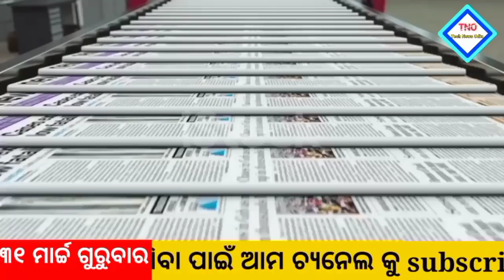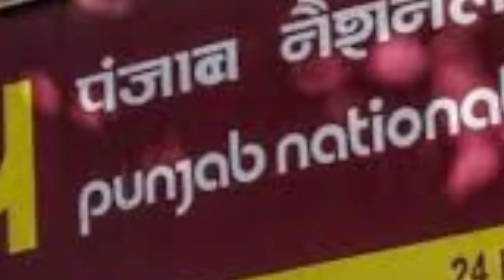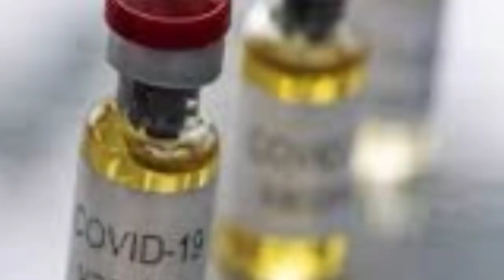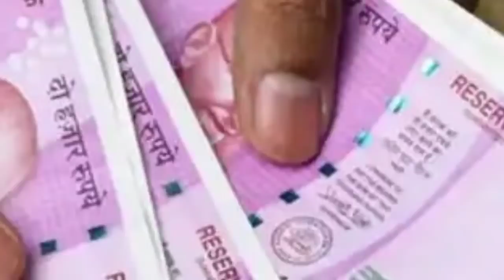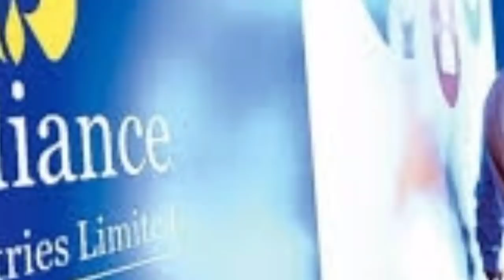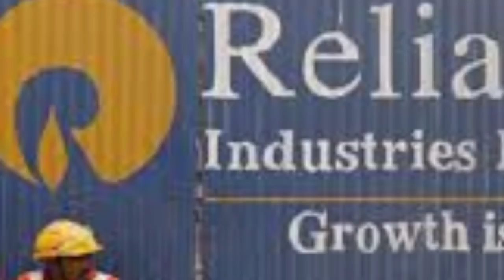Today breaking news | 4 April 2022 ମୁଖ୍ୟ ଖବର | PM kisan yojana | e Shram card | gold | dekho sikho